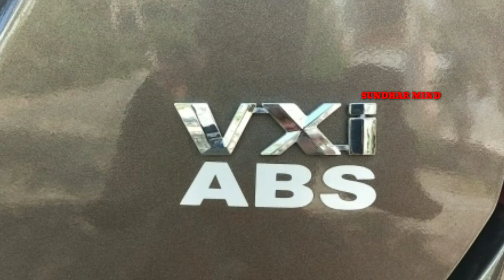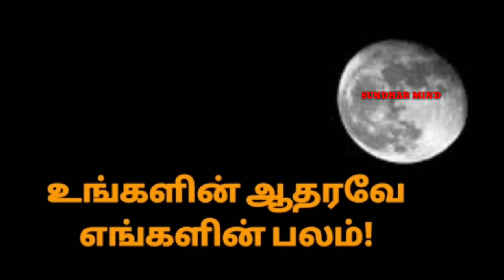Best Second hand Wagon r Car Sale Salem buying and selling in Tamil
👍👍sold out👍👍